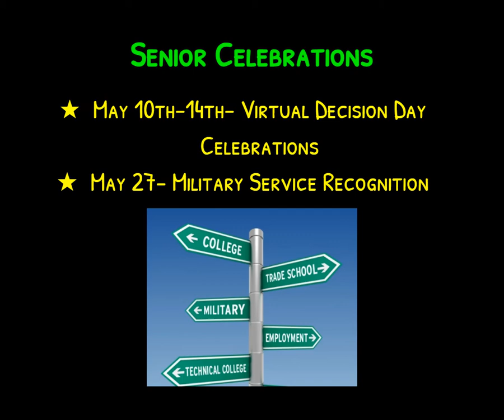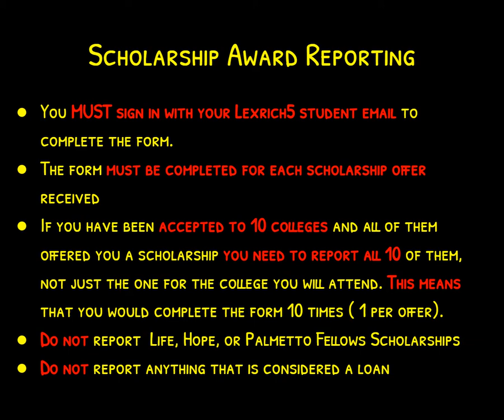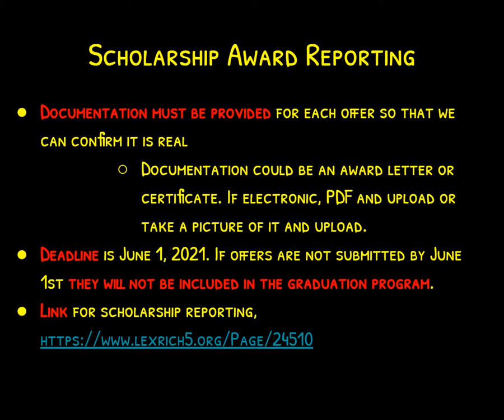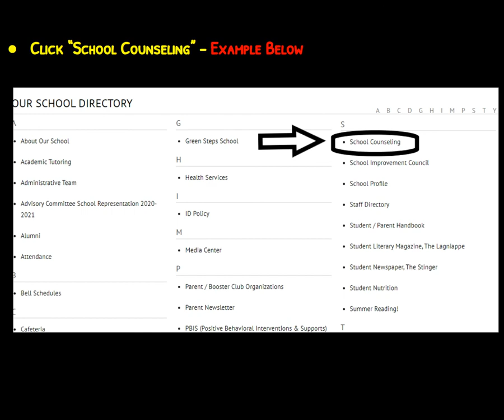Message for our Class of 2021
Hello Class of 2021 Families!

As the senior year comes to a close, there are a few things that must take place to ensure that students have a successful transition into their post secondary plans! The School Counseling Department has prepared a presentation to assist students and parents with completing these important tasks. Please view the presentation in its entirety. For maximum quality, please ensure that the volume is activated.

This presentation will discuss the following topics:
Class of 2021 Post Secondary Plans Form
Scholarship Award Offers Reporting
How to Request the Final Transcript